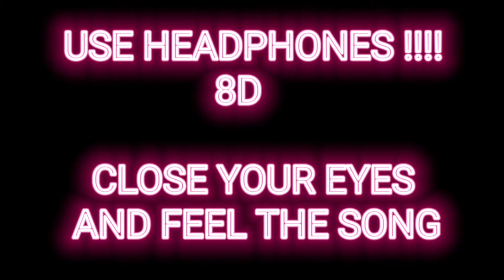Egzod - Royalty (ft. Neoni) (Wiguez & Alltair Remix) [NCS Release]_8D Song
Track        :  Royalty
Released :  2021
Artist        : (ft. Neoni) (Wiguez & Alltair Remix)
Genre       : Electronic/Dance